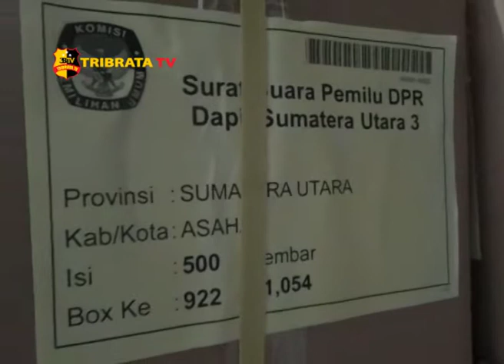1 413 KOTAK SURAT SUARA TIBA DI ASAHAN